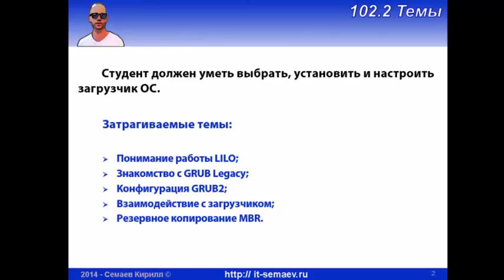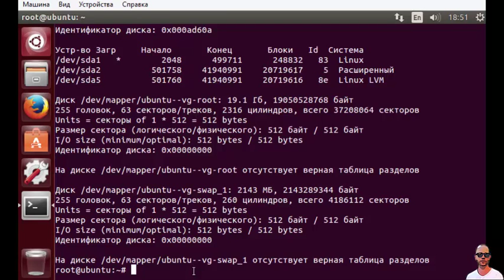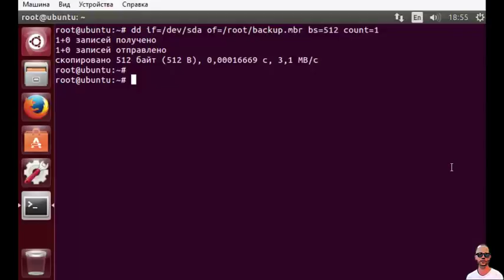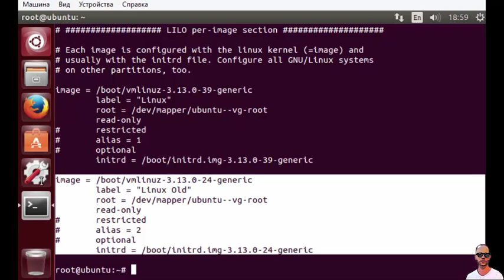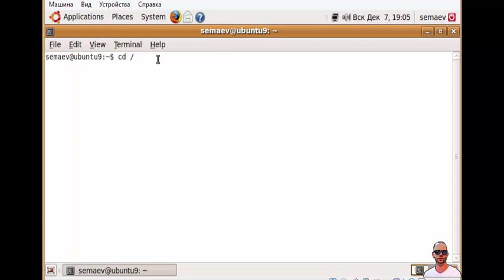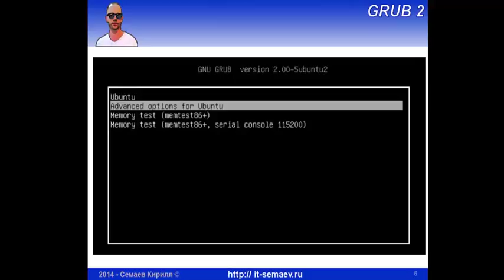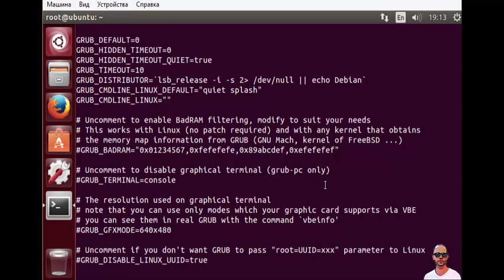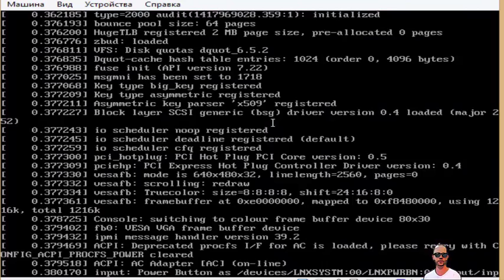LPIC 102.2 Загрузчики Linux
Разбираемся в принципах работы загрузчиков Linux и отвечаем на следующие вопросы:
- что такое MBR и GPT;
- как сделать резервное копирование MBR в Linux;
- как установить загрузчик LiLo вместо GRUB;
- как пользоваться GRUB Legacy;
- как установить загрузчки GRUB 2;
- как настроить меню загрузки Linux;
- как добавить пункты загрузки Linux;
- как добавить операционную систему в загрузчик Linux.